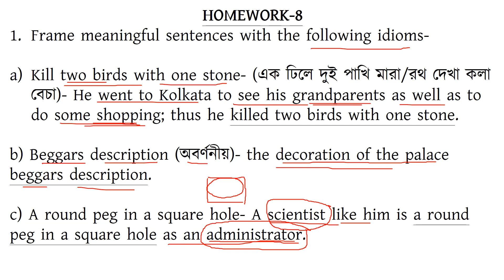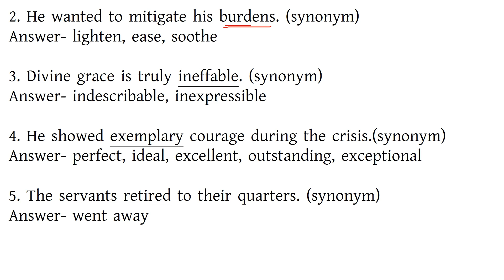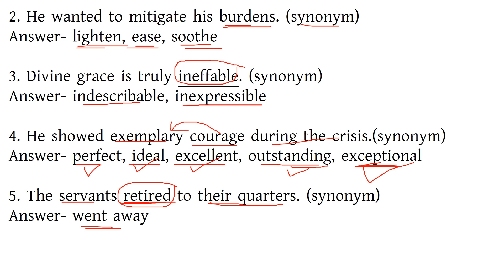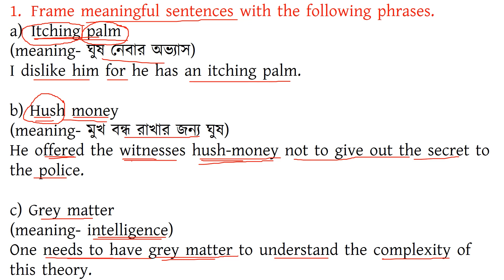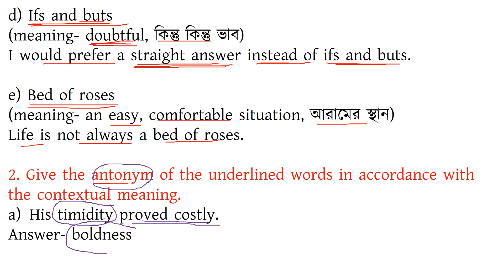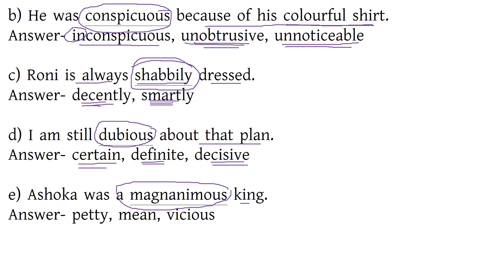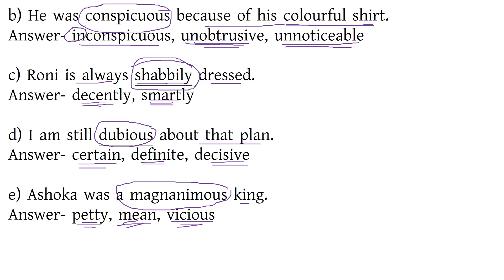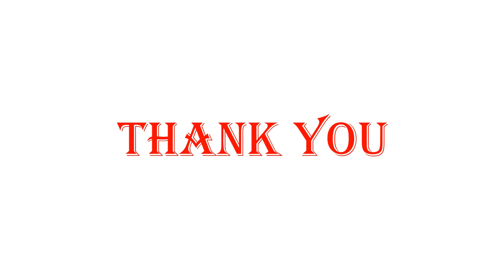WBP SI MAIN ENGLISH MOCK TEST-10/Descriptive English Grammar/WBPSI MAIN EXAM/WBCS,PSC CLERK,MISC,WBP